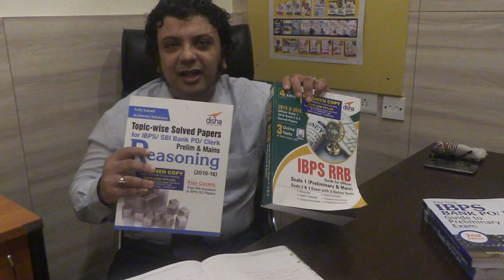How to Solve Syllogism Questions Quickly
How to Prepare for Syllogisms Question.
 we talk about methods to crack syllogism , without ven diagram, by using 100 & 50 rules, where we can conclude if it’s a positive or negative or no conclusion at all, the methodology is simple , effective and with practice will be sure shot winner.
Please give your valuable feedback in comments.